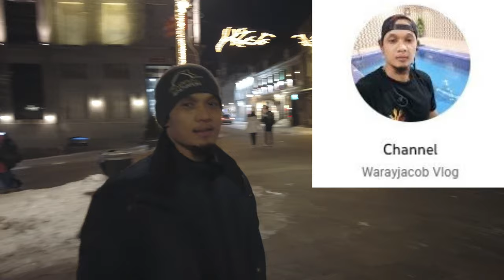WARAY NA BODOL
Bagong dating na High Skill Worker galing DUBAI sus ko na Bodol sa kakoripot.